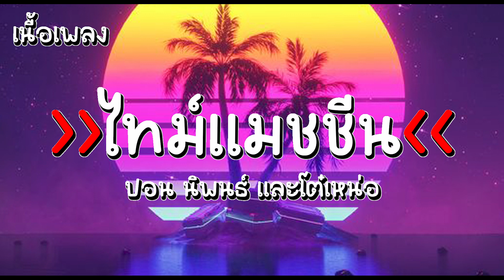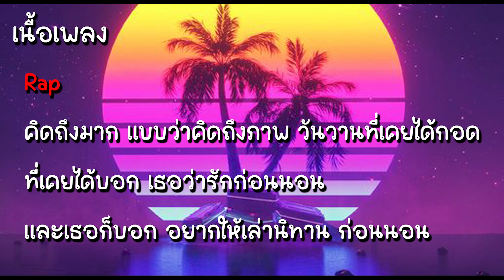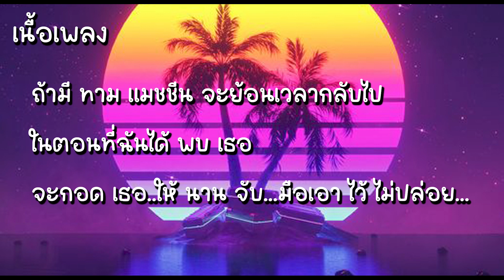|เนื้อเพลง| ไทม์แมชชีน - ปอน & เต๋อเหน่อ 🕛💕🎤